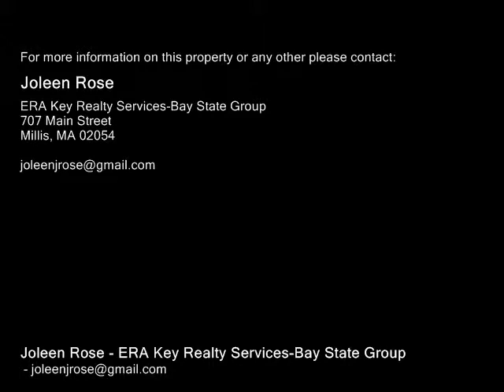30 Spencer Street Millis, MA 02054 - Single-Family Home - Real Estate - For Sale -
30 Spencer Street Millis, MA 02054  SingleFamily Home  Real Estate  For Sale  Fabulous Currier and Ives Cape located on one of the prettiest Country Roads in Millis! This immaculate, well built home with strong bones features three bedrooms, two baths, refinished hardwood flooring, newer windows and two new 100 Amp Circuit Breakers! Fireside Living room and Dining Room offer gleaming refinished hardwood floors. Bright open kitchen has updated custom maple cabinetry and newer flooring.  First floor bedroom also offers hardwood flooring and closet  (currently being used as a den). Both bathrooms have newer flooring (full bath has new tub fiberglass surround).  Enjoy and relax in your fantastic three season Gazebo overlooking a private wooded setting. Newly painted interior with neutral tones.  Close to commuter rails (Norfolk and Franklin). Award Winning Blue Ribbon Schools. Settle in to your new home just in time for the Holidays!

Joleen Rose
ERA Key Realty Services-Bay State Group